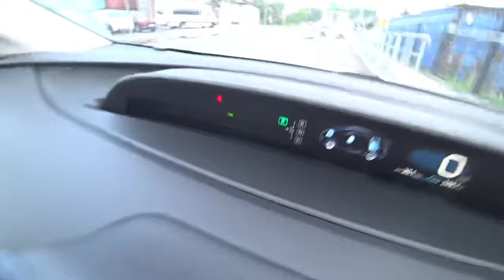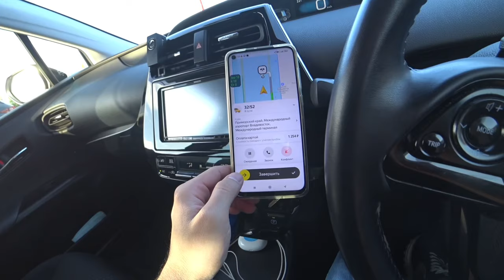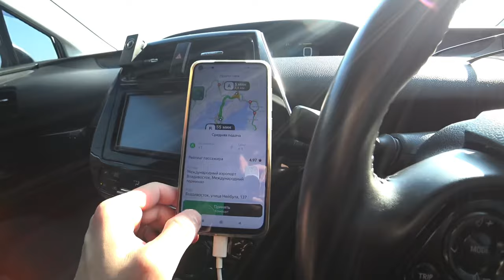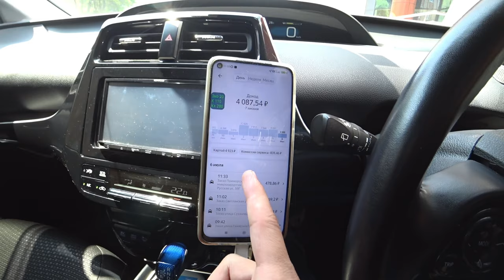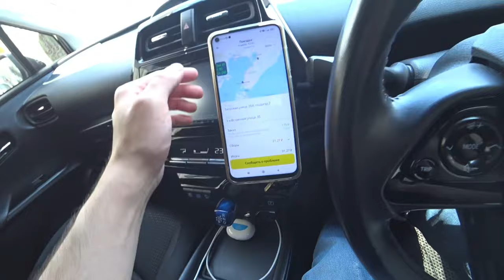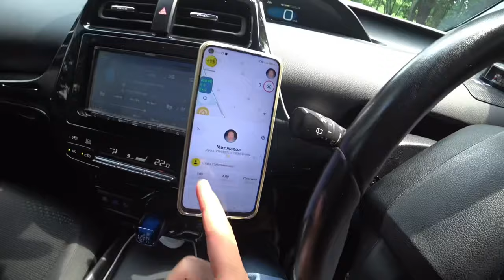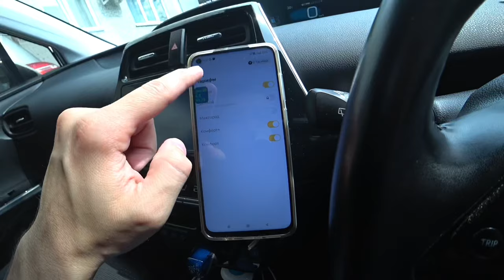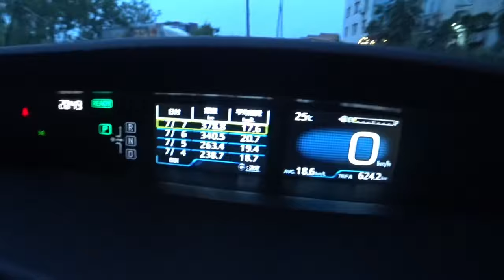СУББОТА ! 06 ИЮЛЯ 2024 год ТАКСУЕМ ВО ВЛАДИВОСТОКЕ. 12 часов.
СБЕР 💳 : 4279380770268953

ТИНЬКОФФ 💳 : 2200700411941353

ПРОГРАММА EXPERT PARK 2.0 ДЛЯ ПАРКОВЫХ САМОЗАНЯТЫХ И ИП:
- 5 баллов приоритета
- Круглосуточная техподдержка

☑️ JUMP TAXI
☑️ ЕXPERT PARK
☑️ ТАКСИАГРЕГАТОР
☑️ Яндекс. ПРО